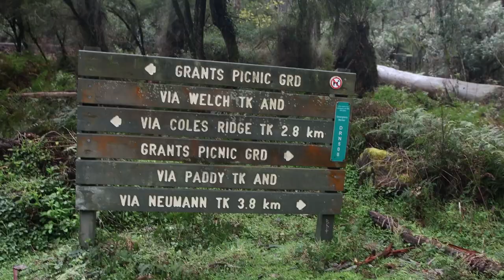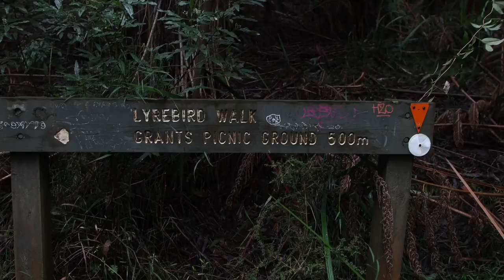Vanlife Australia | Best Hiking Track?! | Dandenong Ranges National Park